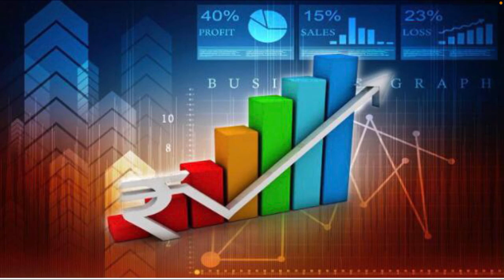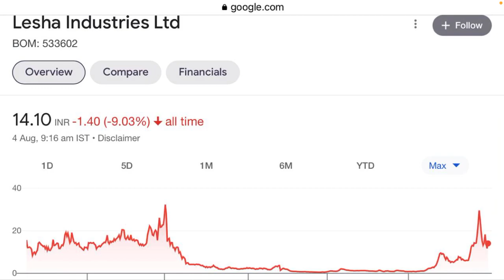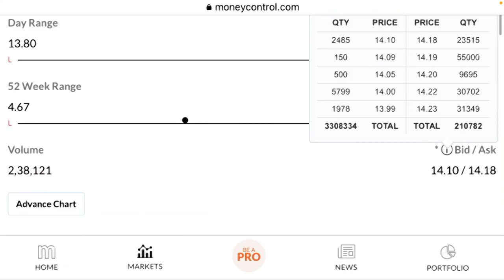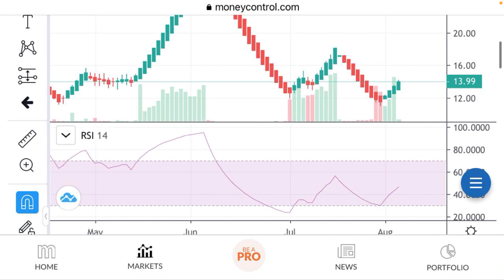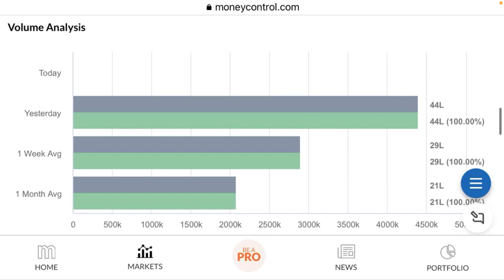गिरावट।lesha industries share latest news | lesha industries share news today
Your Querry:-
stock market ka commando owner name
stock market ka commando owner profit
stock market ka commando today video
smkc share price
youtube share price
commando channel
stock market classes
stock market ka commando owner
Stock market advisor
Stock market advisor cahnnel
Online kamai
Online kamai channel
Mukul aggarwal photo
Mukul aggarwal wife
Mukul aggarwal wife
Mukul aggarwal show
Mukul aggarwal website
Mukul aggarwal family
pushkar raj thakur wife
pushkar raj thakur house address
pushkar raj thakur house
pushkar raj thakur net worth
pushkar raj thakur wikipedia
pushkar raj thakur course
rakesh jhunjhunwala